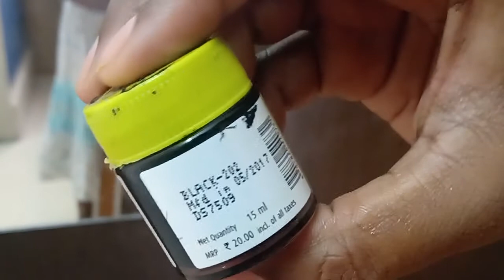Wall Art Painting Simple Wall Art Design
Simple Wall Art Design Wall Art Paintings art of wall Diy and easy wall paint Diy simple wall paint how to draw easy simple painting Diy Easy Wall painting easy painting design meditation basis of simple wall art simple wall painting step by step wall art painting easy wall painting wall art painting ideas diy wall painting ideas. Wall art painting i have described by step by step. From each the step i have given very clear tutorial videos inch by inch. This wall art can give peaceful in our family. Meditation basis of wall art gives pleasant to family. Ninja basis wall art. Its a Chinese symbol for meditation. simple wall art design.